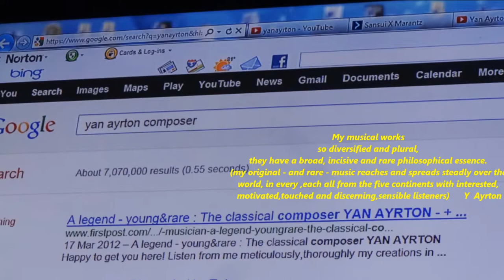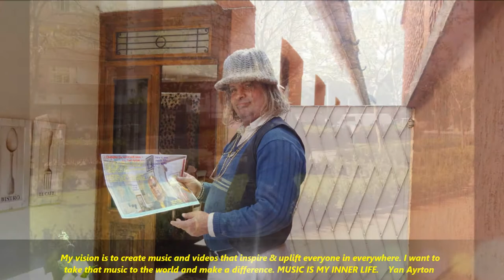Y Ayrton No.22 "Hadar حضار" ~ Etudes de Bravoure ~ Prestissimo (to L.Beethoven & Rafael T.D.)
Yan Ayrton No.22 " " ~ Etudes de Bravoure ~ Prestissimo (to L.van Beethoven & Rafael T.D.)  I hope that you enjoy this powerful composition my great friend Ishmael Faysal from Dubai.Arab United Emirates.Yan Ayrton
"Be quick in the race for forgiveness from your Lord, and for a Garden (paradise) whose width is that of the heavens and of the earth, prepared for the righteous - Those who spend (freely), whether in prosperity or in adversity, who restrain (their) anger and pardon (all) men - for God loves those who do good." Qur'an Chapter 3, Verses 133-134